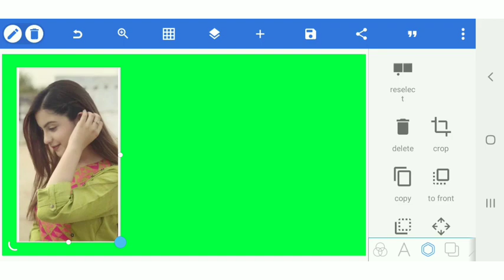To Edit Artwork | How To Remove Green Background In Photoshop cc ...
BackgroundInPhotoshop cc ...